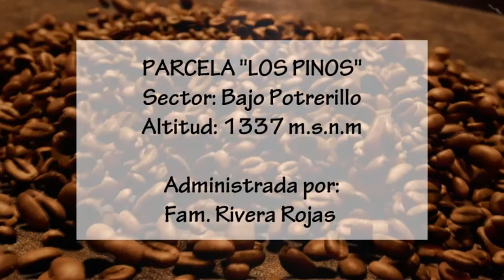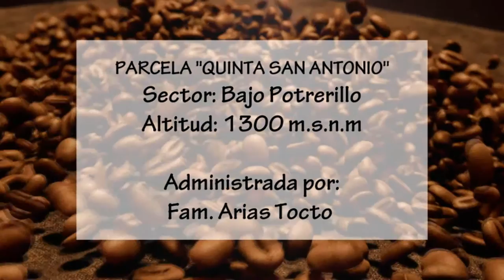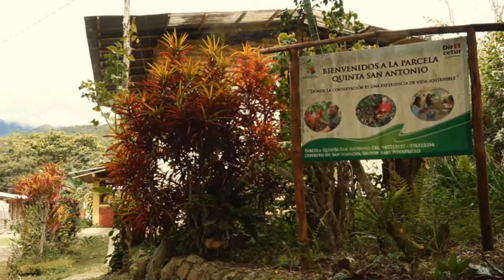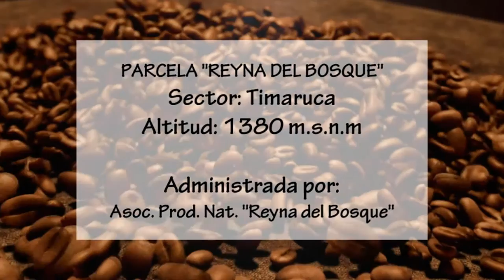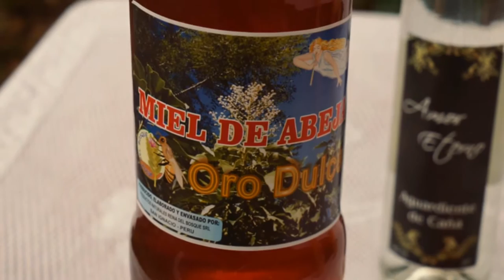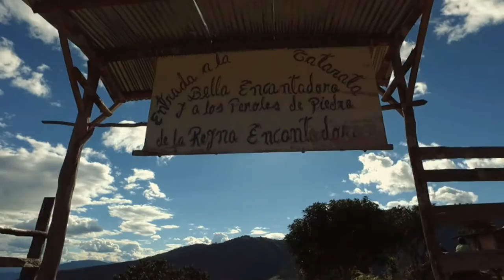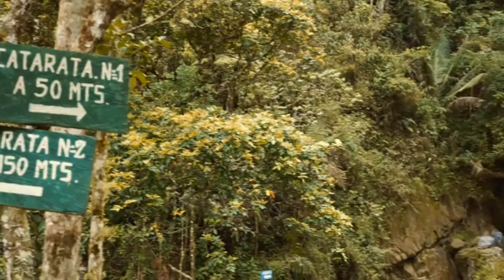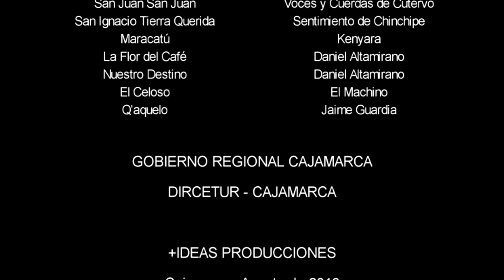DOCUMENTAL RUTA TURÍSTICA DEL CAFÉ JAÉN - SAN IGNACIO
Documental basado en las Iniciativas de Turismo de las Provincias de Jaén y San Ignacio; promovido por el Gobierno Regional de Cajamarca, a través de la Dirección Regional de Comercio Exterior y Turismo; y monitoreado por la Dirección Zonal de Com. Ext. y Turismo Jaén - San Ignacio.